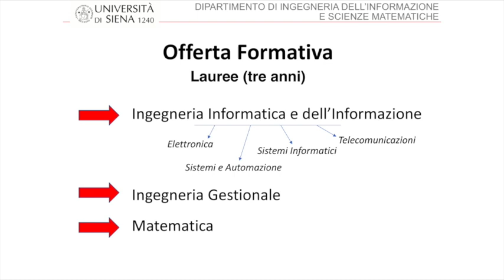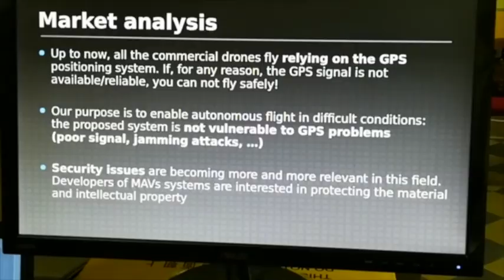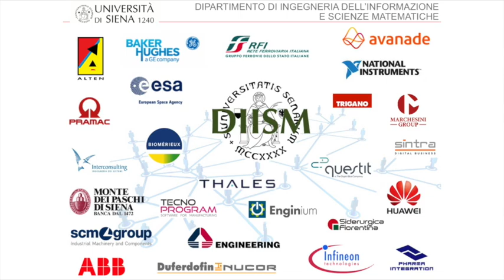Offerta formativa Dipartimento di Ingegneria e Scienze dell'Informazione dell'Università di Siena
Offerta formativa Dipartimento di Ingegneria e Scienze dell'Informazione dell'Università di Siena. Anno accademico 2020-21.
Con il prof. Andrea Garulli, direttore del Dipartimento DIISM